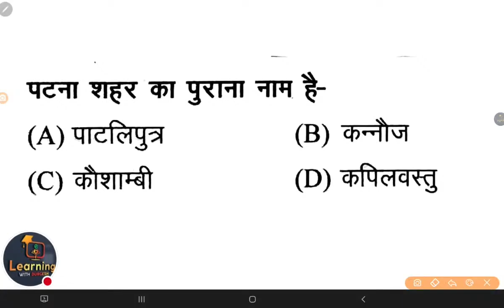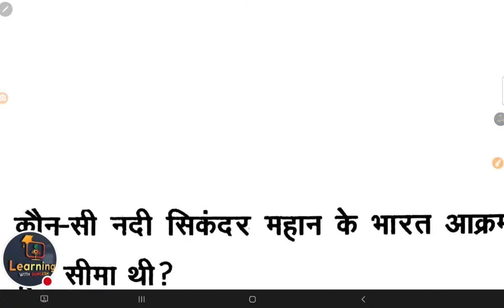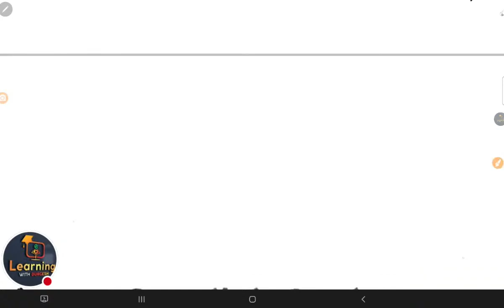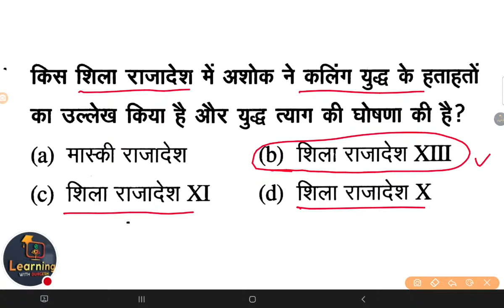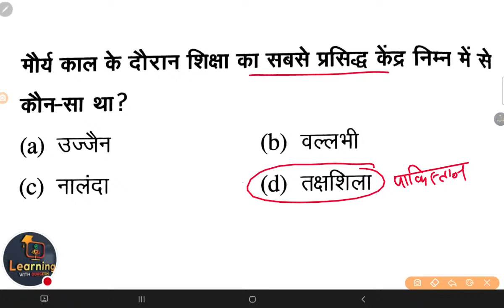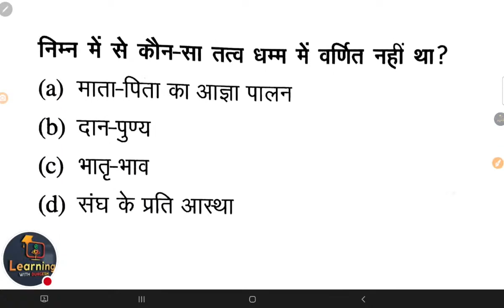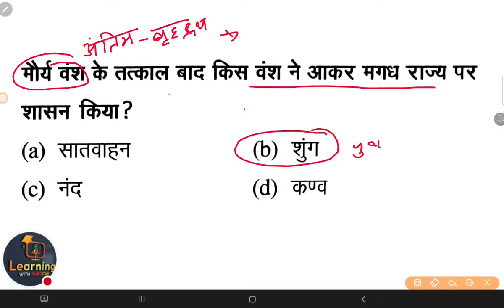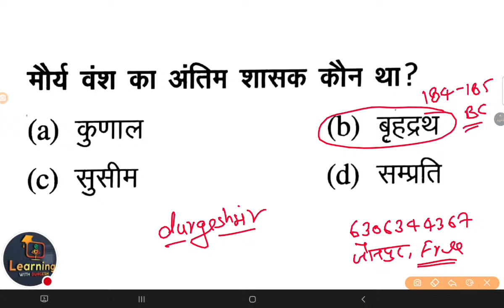Junior SuperTET शिक्षक भर्ती || प्राचीन इतिहास || मौर्य काल Class-03 Gs Gk By Durgesh Sir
Maurya vansh history in hindi
Maurya samrajya history in hindi
Mauryan empire in hindi
Maurya samrajya ka itihas
Maurya vansh ka itihas
Exam sir gk trick
Exam sir trick
Exam sir history trick
Maurya vansh trick
Maurya samrajya trick
मौर्य वंश के शासकों को याद करने की ट्रिक
Ancient history trick
Magadh samrajya
मगध साम्राज्य का इतिहास

👇🏻 फेसबुक पेज 👇🏻

👇🏻   यूट्यूब चैनल 👇🏻